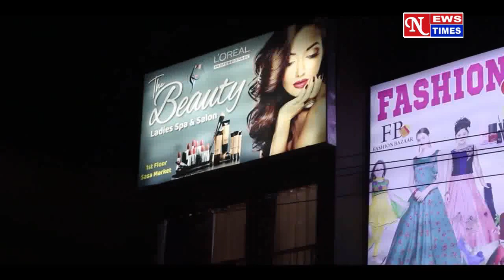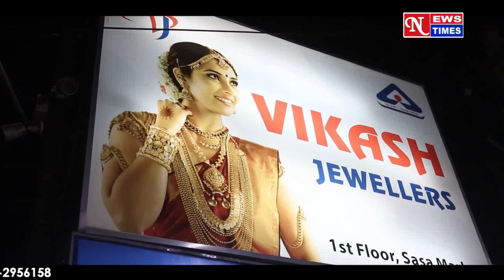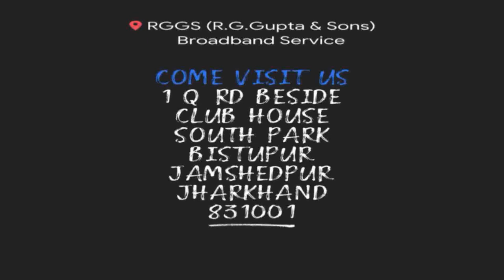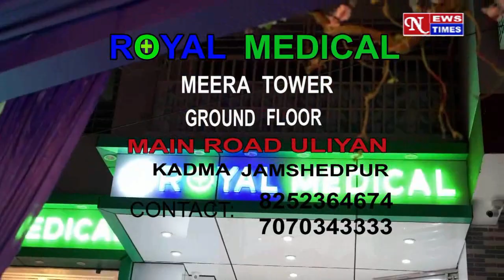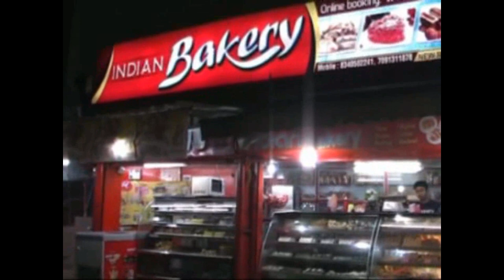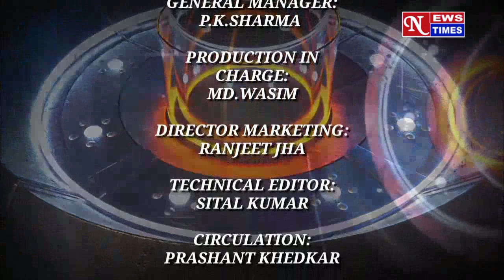साकची बाज़ार में भीषण आग!! आधा दर्जन दुकानें खाक!! NEWS TIMES 30.04.21